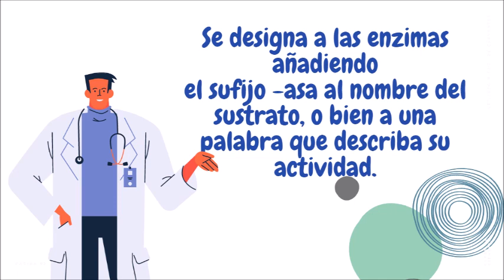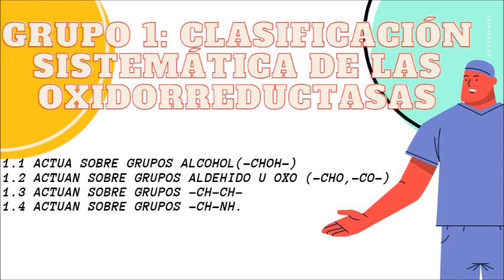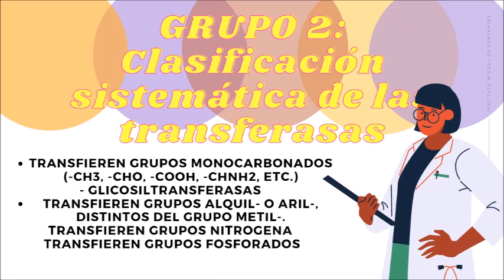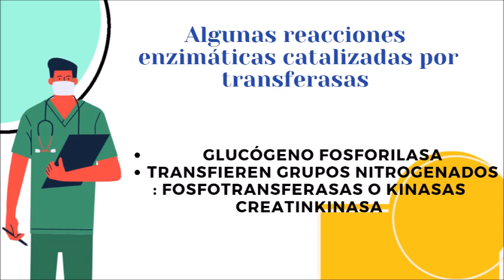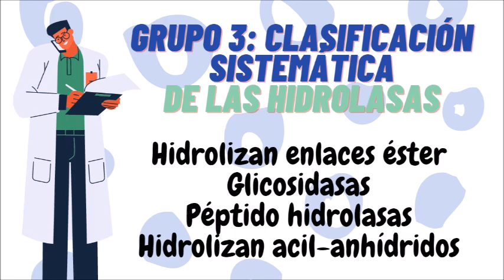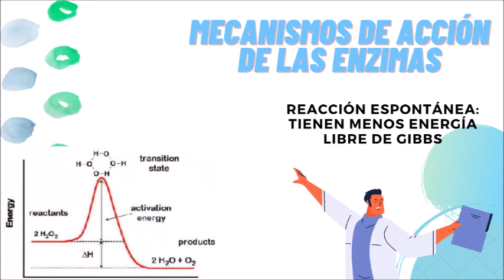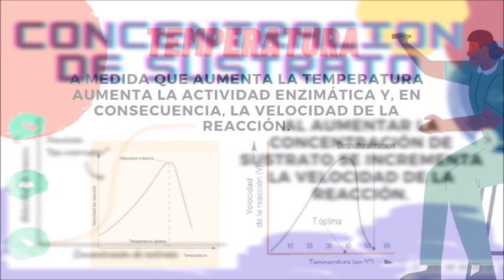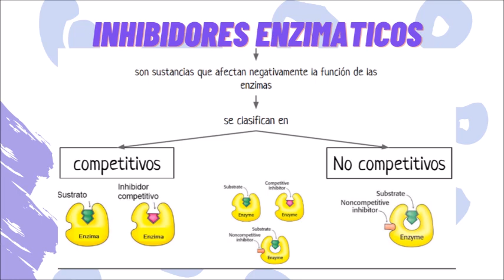DENOMINACION, COMPONENTES, MECANISMOS Y FACTORES QUE INCIDEN EN LA ACTIVIDAD ENZIMATICA